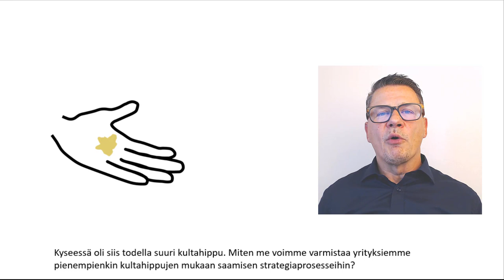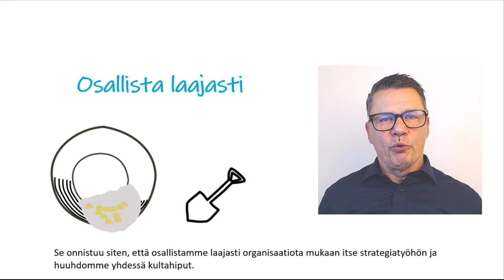Miten kerätä liiketoiminnan kaikki strategiset kultahiput?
Olemme yhtiön hallituksissa ja johtoryhmissä monesti sokeita haastamaan omia ajatuksiamme ja strategiaa. On hyvin tärkeää osallistaa laajasti henkilöstöä itse strategian tekemisessä siten, että saamme aidon inputin prosessiin.

Ohessa hieno tarina. Katso minuutin video.

Ystävällisin terveisin
Veli-Matti
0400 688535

P.S. Jos haluat sparrata oman strategiasi osalta, niin varaa sitoumuksetta sinulle sopiva juttutuokio suoraan kalenteristani.

Muistamme kaikki varmastikin 30 vuotta kestäneen kampanjan ”Probably the best beer in the world” (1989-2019) takana olleen Carlsberg yhtiön.
Heidän strategiansa on varmasti ollut aina hyvin syvällä oluen panemisessa. 1830-luvulla alkanutta historiaa lukemalla käsitys vain vahvistuu.

Kuulin itse juuri tarinan, jossa panimolinjalla työskennellyt nuori nainen oli pahoitellut sitä, miten mielellään hän vapaa-aikanaan joisi yrityksen tuotteita, muttei pitänyt oluesta. Hän piti siideristä.
Miten tämä viesti meni ison yhtiön johtoon ja strategian osaksi?
Oliko se hyvän johtamisjärjestelmän ansiota vai vain sattumaa?
Oli miten oli, yhtiö lanseerasi siiderinsä vuonna 2008 ja myy sitä nyt 46 markkinalla.

Kyseessä oli siis todella suuri kultahippu. Miten me voimme varmistaa yrityksiemme pienempienkin kultahippujen mukaan saamisen strategiaprosesseihin? Se onnistuu siten, että osallistamme laajasti organisaatiota mukaan itse strategiatyöhön ja huuhdomme yhdessä kultahiput. Yhteinen digitaulu ja virtuaalinen kokoushuone varmistavat parhaan tuloksen